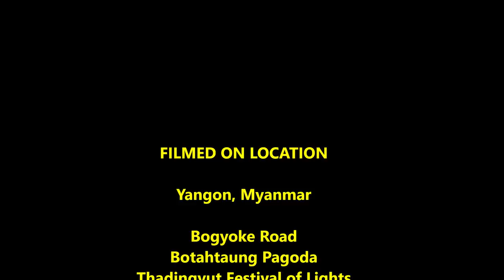Thadingyut Festival and the 5-Snack Challenge (2ND BIGGEST FESTIVAL IN MYANMAR)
TIME STAMPS
3:03 Snack #1
9:14 Snack #2
15:33 Snack #3
20:367 Snack #4
25:03 Snack #5
31:13 Bonus Snack
35:25 Botahtaung Pagoda Lighting Display
42:42 Summary and Conclusion
43:35 Post Credits Scene

It wasn't a big surprise to see on the first day of the Thadingyut Festival that food was a major component of the celebrations. After all, the Festival of Lights marked the end of Lent. Plus, people in Myanmar are crazy about relaxing and snacking.

So, on the second day of Thadingyut, I decided to return to the market street carnival and try some of the snacks on display. I was pretty successful in that, though there were some difficulties and perhaps even a repeat snack. (I made up for the repeat snack with a bonus snack.)

And to put a cap on the evening, I left the noisy carnival for the hopefully quieter and more traditional scene at the Botahtaung Pagoda down by the river.

Cheers,

MESSAGE FROM THE CYCLING CANADIAN:
Thanks for checking out this video. I am the Cycling Canadian (AKA Douglas), and I'm making videos about my experiences traveling around the world both on and off a touring bike. I travel on a low budget, so I tend to stay in simple guest houses and spend my time exploring the local streets and markets on foot.

I started making these videos on a recent 50-day trip to Bangladesh, and I enjoyed it so much that I kept exploring and making videos. You can see all of my videos on my main YouTube channel right